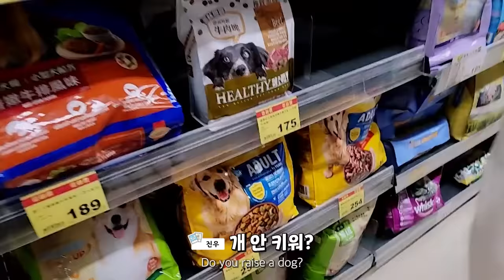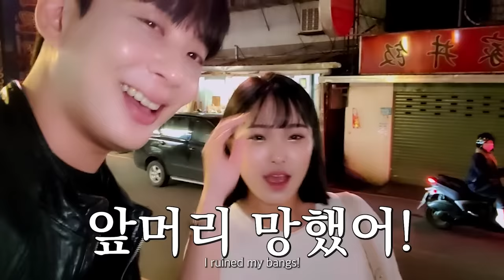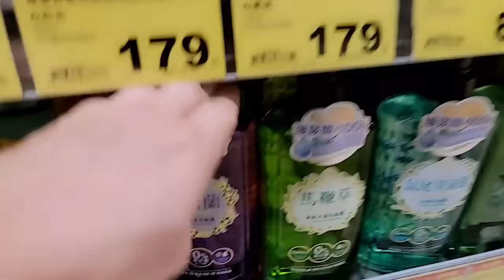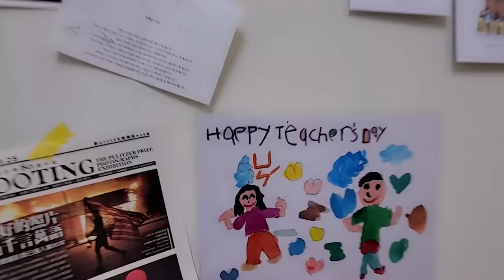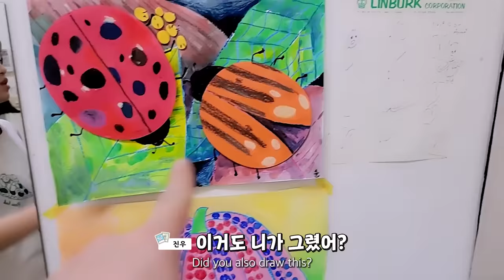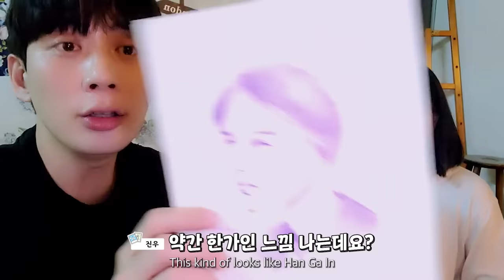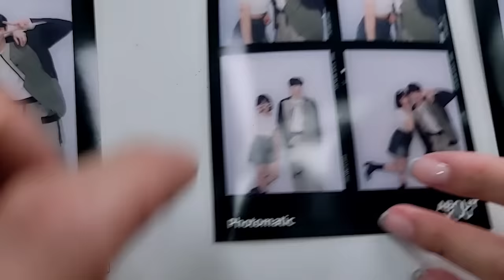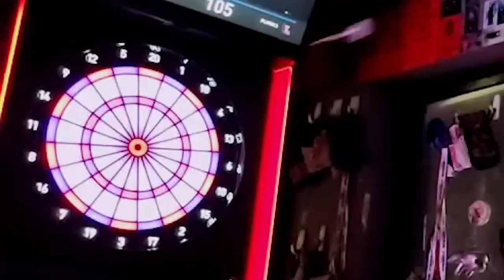[ENG] 대만 쌍둥이 여자만 사는 집에 놀러 가면 생기는 일 대만 🇹🇼 6부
THANKS TO